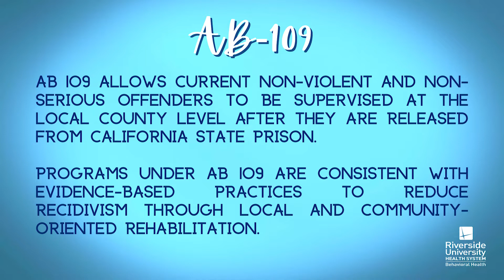New Life Clinic - San Jacinto - Staff & Services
New Life Clinic in San Jacinto proudly serves the population that is in route to changing their lives for the better after their incarceration. New Life provides hope, therapy, support, guidance and solutions towards a brighter tomorrow.
'The San Jacinto New Life Clinic is located at:
Riverside University Health System - Behavioral Health
1370 S. State St. Suite A